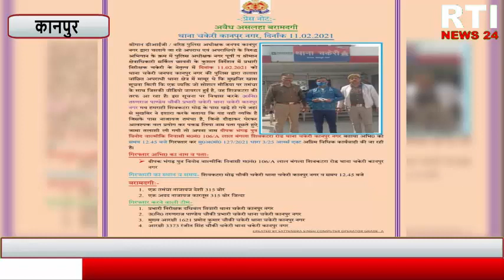चकेरी पुलिस के गुड़ वर्क पर उठे सवाल।पिस्टल की जगह देशी तमंचा बरामद कर थपथपाई खुद की पीठ।